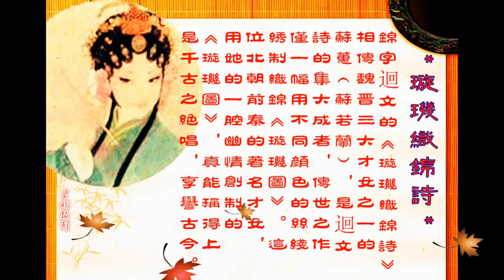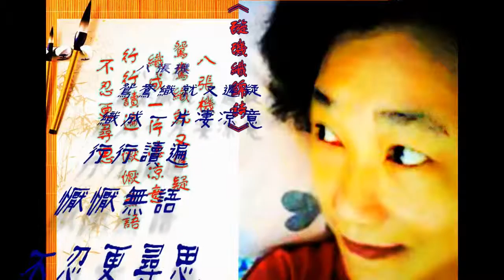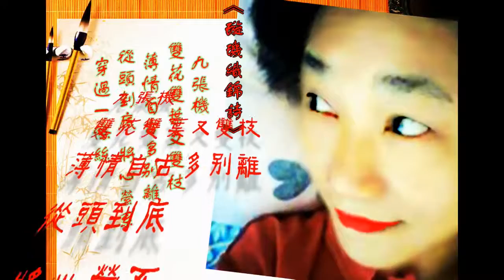《璇璣織錦詩》選集，卫嫣編制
錦字迴文的《璇璣織錦詩》，相傳魏晋三大才女之一的蘇蕙（蘇若蘭），是迴文詩的集大成者，傳世之作僅一幅用不同顏色的絲線綉制織錦《璇璣圖》。這位北朝前秦的著名才女，用她的一腔幽情創制的 “璇璣圖”，真能稱得上是千古之絕唱，享譽古今。

“迴文”，並非是指西域文字，意思是指詩句的寫法可以迴旋來寫。根據資料，璇璣本是指天上的北斗星，取名"璇璣圖" 意喻圖上文字，排列象天上的星辰一樣幽秘而有序。蘇蕙織就這錦字迴文，五彩相宣，瑩心耀目，縱橫八寸，點畫無缺；循環反復，皆成文章，盡書心悃，名曰《璇璣圖》。

《璇璣圖》婉轉循環皆可成詩，共八百四十字（后人在圖最中央添一 “心” 字，成八百四十一字），以意推求，可得三、四、五、六、七言詩 7,958 首之多。后人為之尋譯，得詩更多。仿效這種體裁來寫的作品，多不勝數，每多精品。

下面補充一些資料：

** 【 蘇若蘭 - 史書記載 】

《晉書 · 列女传 · 竇濤妻蘇氏》：“ 竇濤妻蘇氏，始平人也，名蕙，字若蘭，善屬文。竇濤時為秦州
刺史，被徙流沙，蘇氏思之，織錦為廻文詩璇璣圖以赠竇濤。圖文婉轉循環以讀之，詞甚淒婉，凡八百四十字，文多不錄。

據《晉書 · 列女传》記載， 蘇蕙，字若蘭，是始平（今陕西武功县）人，善屬文。她是東晉陳留武功县令蘇道質的第三个女兒，秦州（今甘肅省天水）刺史竇濤的夫人。從小天資聰慧，三歲學字、五歲學詩、七歲學畫、九歲學繡、十二歲學織錦。及笄之年，已是姿容秀美的書香閨秀，提親的人絡繹不絕，但所言皆屬庸碌之輩，無一被蘇蕙看上。后嫁于秦州刺史竇濤。

多才多藝的蘇蕙寫下的詩文很多，有文記載她除了《璇璣圖》詩文之外，還有詩作五千多首，可惜都已散佚，無人搜集。

有傳武則天為蘇蕙創作的迴文詩取名為《璇璣圖》，並親自為其作序，評價它 “才情之妙，超古邁今” 。

清代李汝珍在《鏡花緣》中提到《璇璣圖》，並附上了部分解讀，成為此版本最為流傳的原因之一。